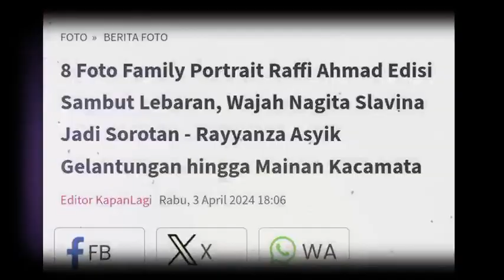8 Foto Family Portrait Raffi Ahmad Edisi Sambut Lebaran, Wajah Nagita Slavina Jadi Sorotan